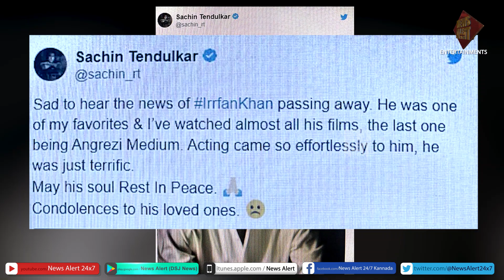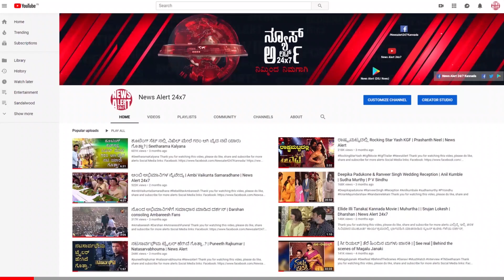ವಿ ಮಿಸ್ ಯೂ ಸರ್ | NewsAlert24x7